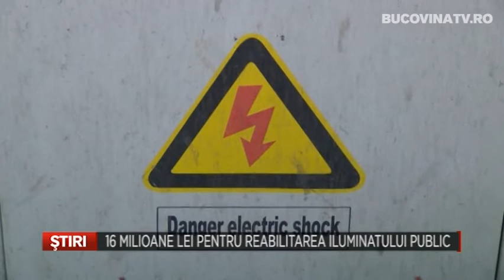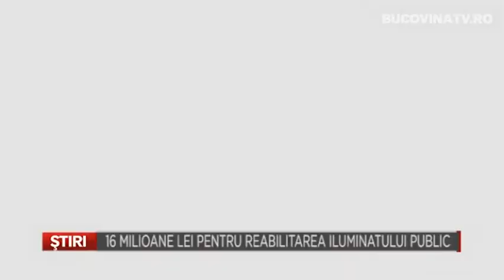16 milioane lei pentru reabilitarea iluminatului public